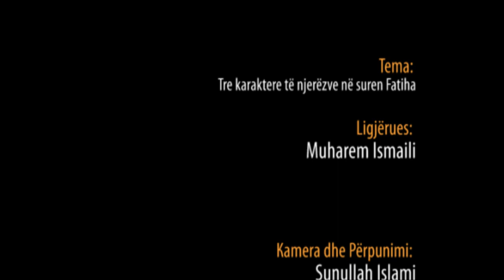Tre karaktere të njerëzve në suren fatiha - Hoxhë Muharem Ismaili